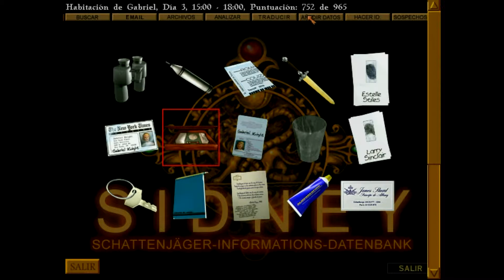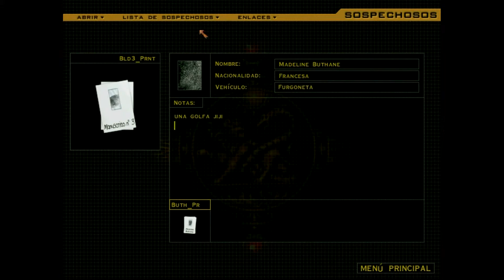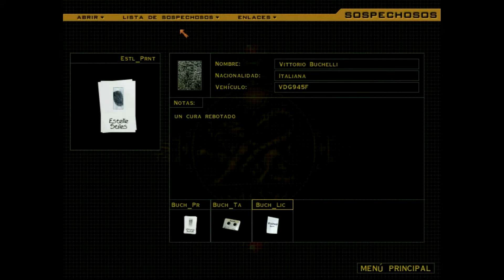Gabriel Knight 3: Blood of the Sacred, Blood of the Damned * Español * parte 33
Tu eres un vampiro.